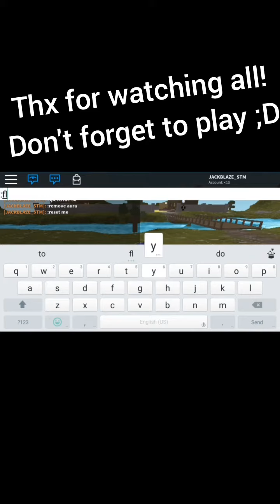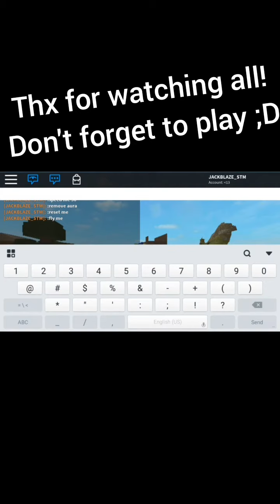Jacky Blaze World!! / My advertising about roblox game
Hi guys it me again today I'm going to tell you my game!!
Jacky Blaze World!!!
*Gear,Pather,And Aura!
*Command from admin
*Emoticon free
*Pokemon!
*Battle each other
*Buy some gear using robux

Hope you will play it!